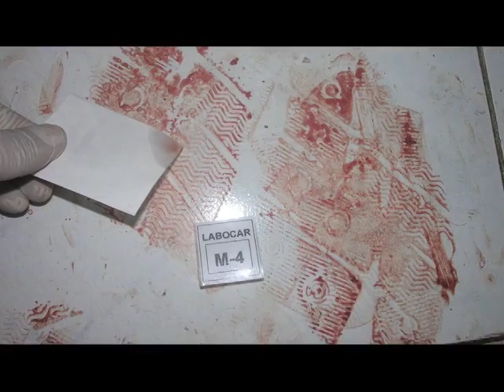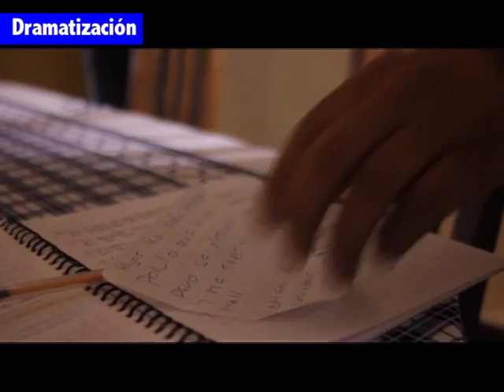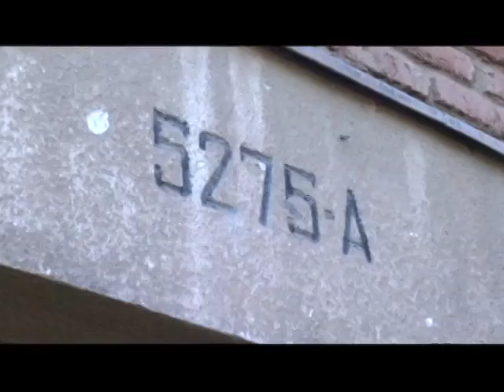Caso Villa Francia.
Periodismo.
Marcelo Araya--Yerko Avalos.
Direccion General.
Cristobal del Rio.
Productor General.
Claudio Aravena Herrera.

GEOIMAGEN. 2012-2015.